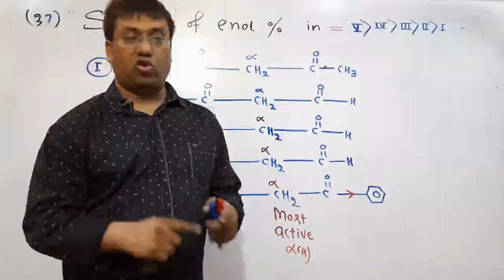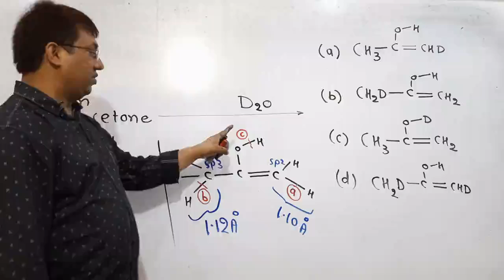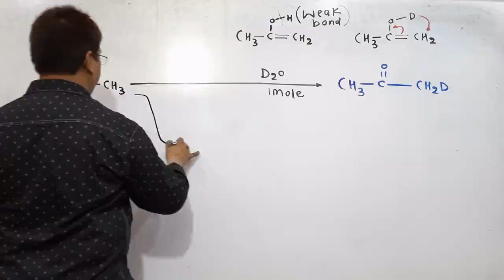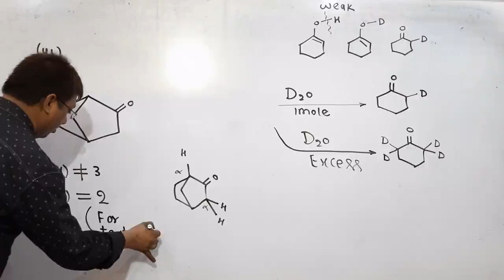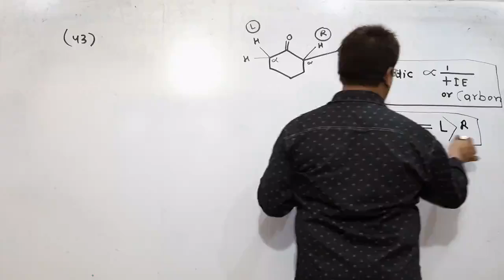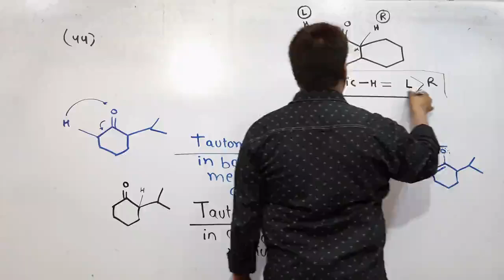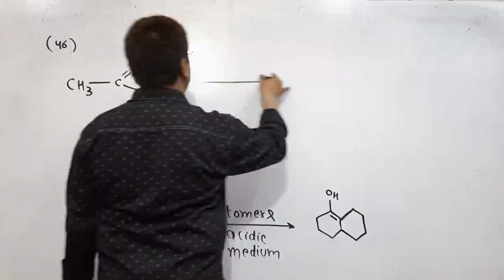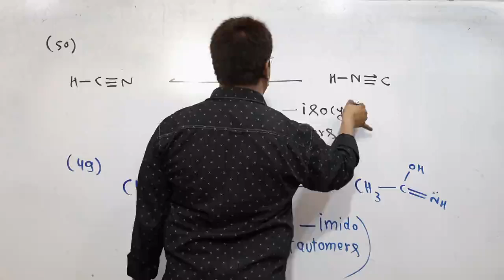Tautomers_Lecture_5_Chemistry_NCERT_NEET_IIT-JEE(Mains&Advance)